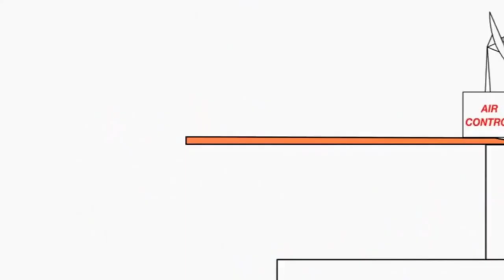9 червня 2022 р.